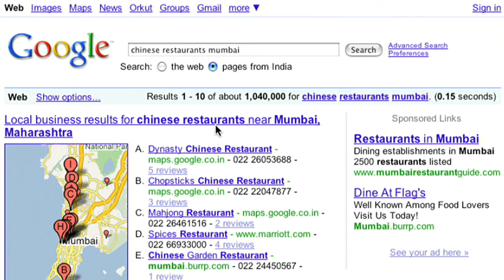15 second search tip: Local Businesses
If you're looking for a store, restaurant, or other local business you can search for the category of business and the location and well return results right on the page, along with a map, reviews, and contact information.